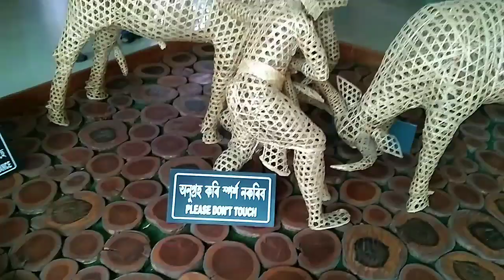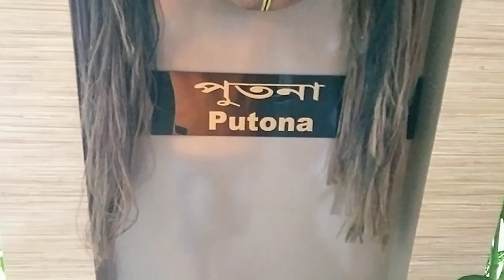Thengal Museum Jorhat😱 Sau Ahok😍@RvFamilyVlogs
Thengal Museum Jorhat😱 Sau Aho😍‎@Ravi travel vlogs assam